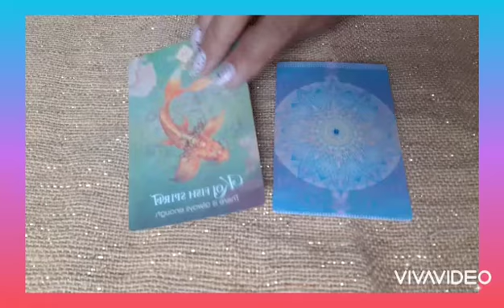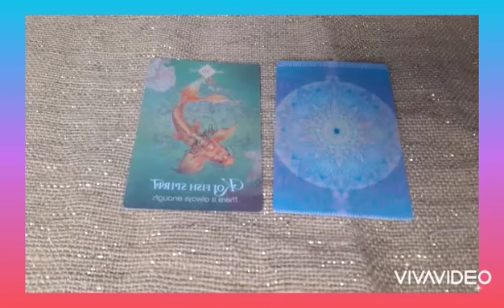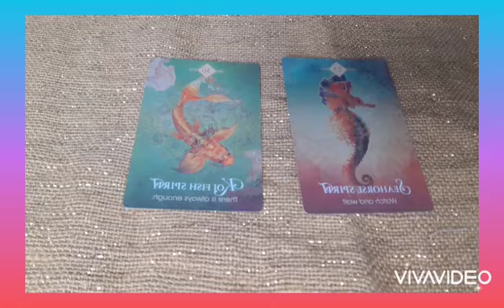Oráculo dos animais de poder e suas mensagens nº 9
Neste video eu leio uma mensagem dos animais de poder